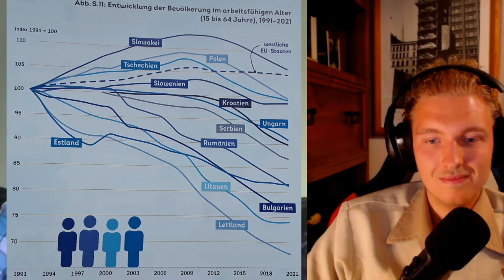Migration - Ursachen und Folgen | Mit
Mit Marlon Borchers habe ich über Gründe und Folgen von Migration geredet.

Spiecker, Friederike, Flassbeck, Heiner, Heidegger, Constantin (2022), Atlas der Weltwirtschaft 2022/23  Zahlen, Fakten und Daten zur globalisierten Ökonomie